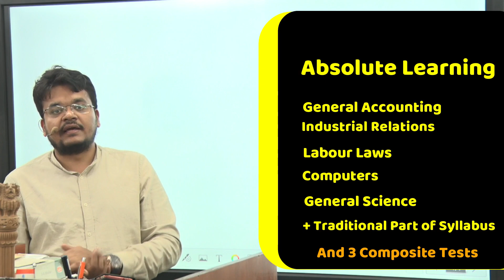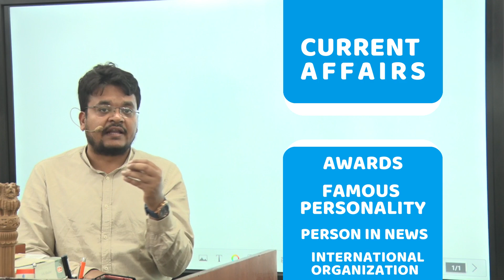UPSC EPFO CRASH COURSE 2021 | 01 MARCH 2021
Dear Aspirants,
You can TOP the upcoming 9th May, UPSC EPFO examination.
We are glad to announce that we are going to start EPFO CRASH COURSE 2021 batch for UPSC  2021 exam.